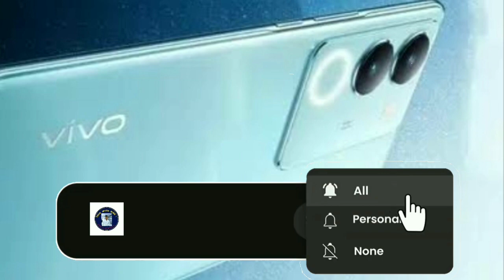👁Wait and watch-हू बहु मार्केट में उतारा पर value फ़ोर money होगा|phone ।smartphone